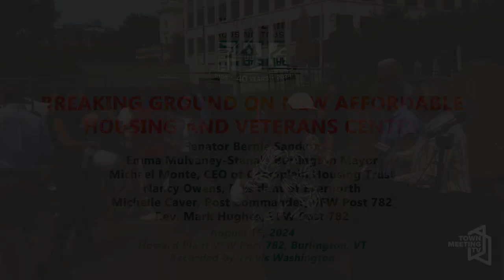Breaking Ground on New Affordable Housing and Veterans Center in Burlington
From the Office of Senator Bernie Sanders:

Sen. Bernie Sanders (I-Vt.), Burlington Mayor Emma Mulvaney-Stanak, Champlain Housing Trust (CHT), and other local housing leaders will come together this Friday, August 16, to celebrate breaking ground on the construction of new affordable housing and a veterans center in Burlington.

Sanders secured $1 million for the project through the FY2022 Congressionally Directed Spending process.

This funding will allow the CHT and the Veterans of Foreign Wars’ (VFW) Howard Plant Post 782 to redevelop the old VFW building into a new space that provides veterans services and permanently affordable housing to Vermonters – including apartments reserved for homeless veterans. The veterans service center will also expand programs to assist combat veterans with post-deployment reintegration, camaraderie, and navigating VA health care and benefits.

Senator Sanders is joined by Burlington Mayor Emma Mulvaney-Stanak; Michael Monte, CEO of Champlain Housing Trust; Nancy Owens, President of Evernorth; Michelle Caver, Post Commander and Service Officer, VFW Post 782; Rev. Mark Hughes, VFW Post 782; and local leaders.

8/16/2024